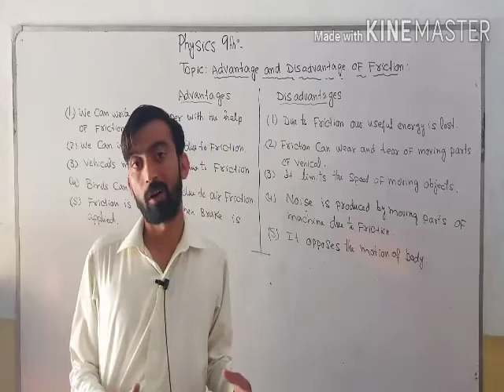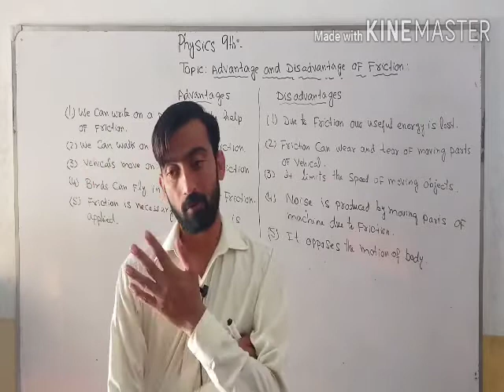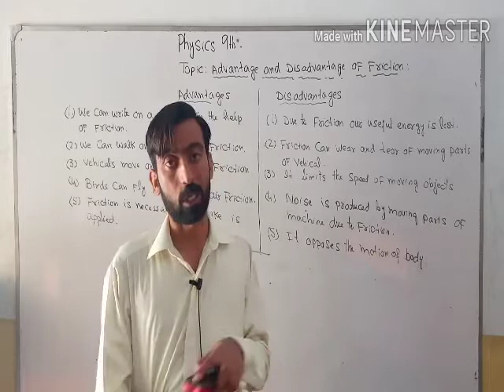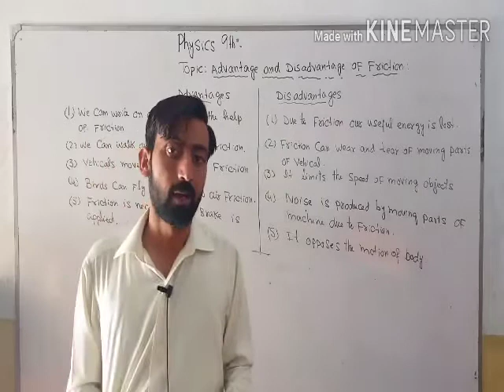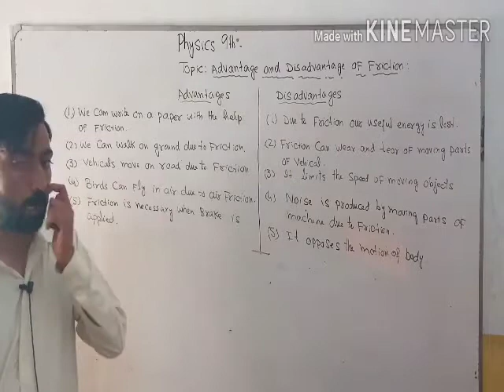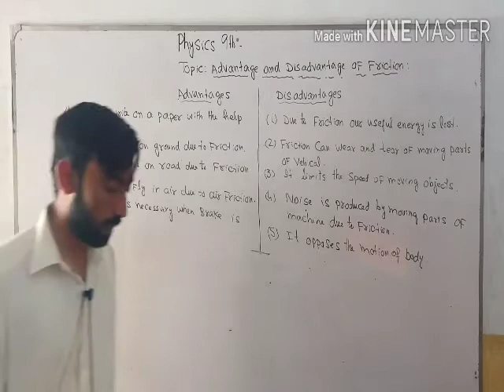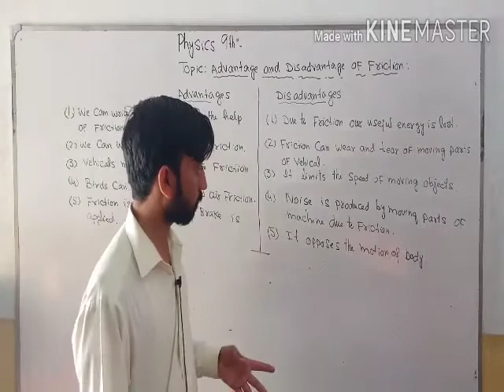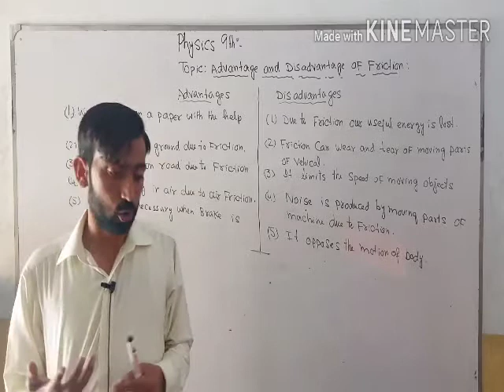Physics Lec 14 | Physics chapter 3 class 9th | Topic: Advantages and disadvantages of Friction | PTB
physics